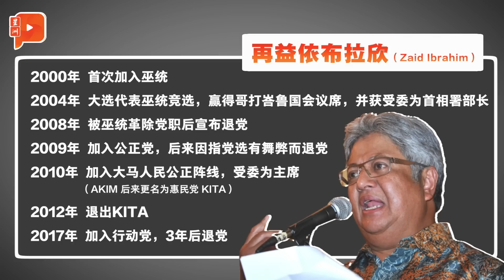百格午报 | 无惧伊党堡垒 再益自荐成丹州候选人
“我对吉兰丹有兴趣。”

72岁前首相署部长再益依布拉欣希望团结政府考虑让他为州选候选人，为此会致函希盟主席安华以及巫统主席阿末扎希。

“我想要上阵以表对安华、希盟、巫统的支持，所以如果不派我是损失。”

【今日看点】
1. 再益自荐上阵吉兰丹
2. 沙巴政府本月呈反跳槽法案
3. 呈加强执行“阿拉”字眼政策建议 YADIM：保护伊斯兰神圣性
4. 社媒现Coldplay黄牛票广告 MCMC获指示采取行动
5. 温室气体+圣婴现象 联合国警告未来5年史上最热